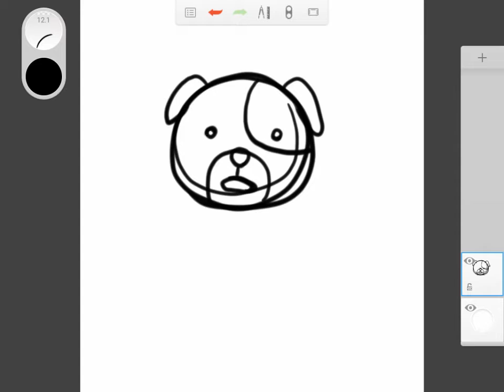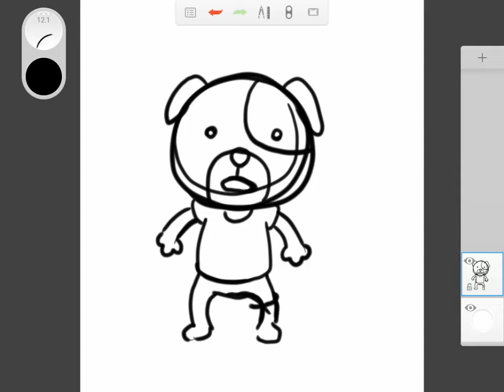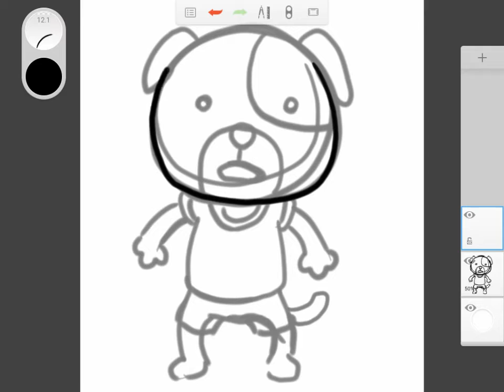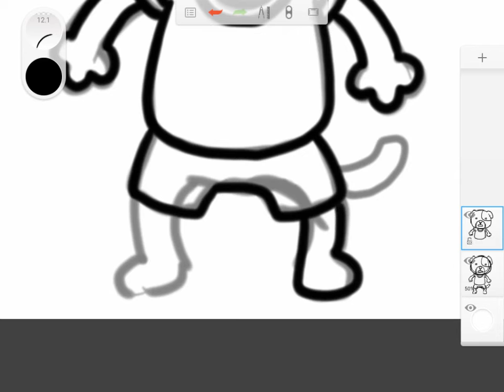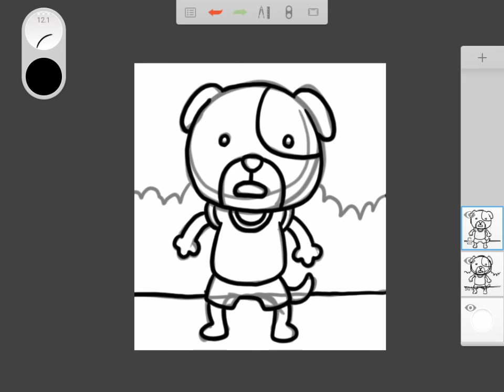วาดการ์ตูน กันเถอะ สอนวาด การ์ตูน หมา บน App SketchBook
วาดการ์ตูน กันเถอะ สอนวาด การ์ตูน หมา บน App SketchBookติดตามพูดคุยกันในช่องทางอื่นๆได้นะครับ